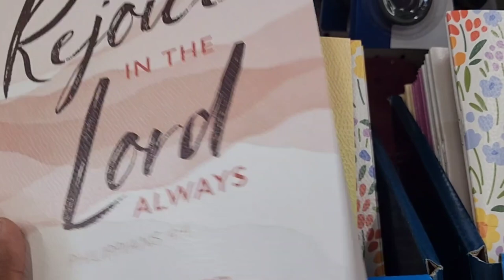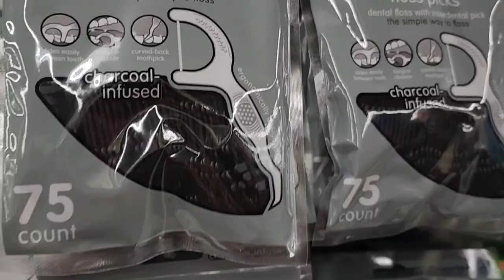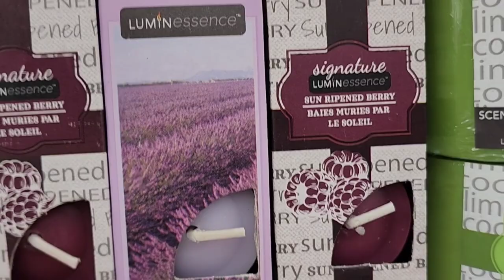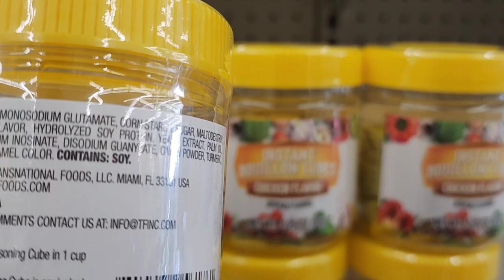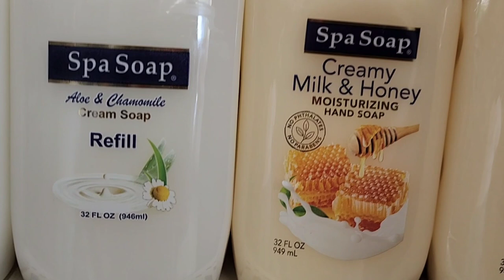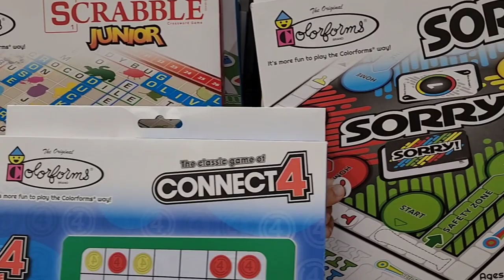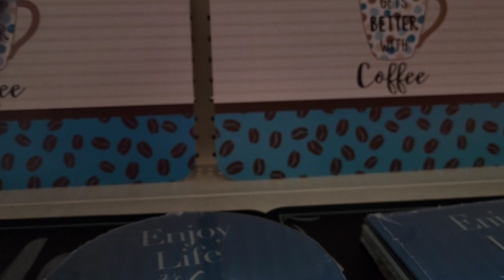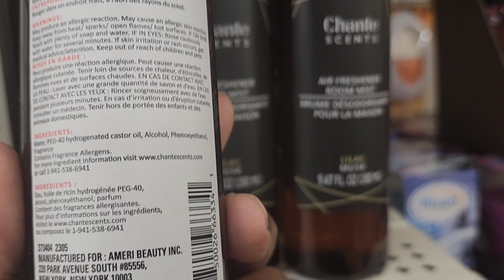DOLLAR TREE JACKPOT KEEP ME CALM WITH THIS FLOWER! BRANDS SO AMAZING. YOU WILL FLIPPPP!